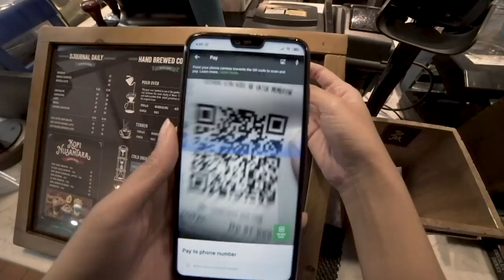Episode 5: GOJEK's Organisational Principles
Co-founders Nadiem and Kevin are back. Listen to the inner workings of their brains and how they envision GOJEK’s long term strategies through promoting cultural strategic thinking within the company. How can GOJEK’s internal strategic themes of FOCUS, INNOVATION and COMMUNICATION make a valuable contribution towards Indonesia’s tech startup scene?